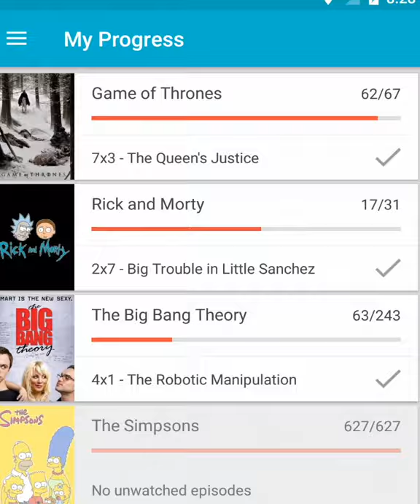Series Addict - TV Guide App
Track your favorite TV shows. Tune in your TV and never miss a show from now on.

0:00 Intro
0:01 Pick favorite shows
0:07 Track show progress
0:15 Notifications
0:21 Outro